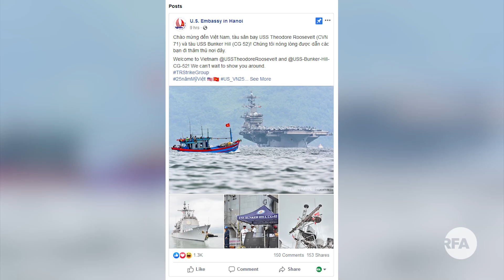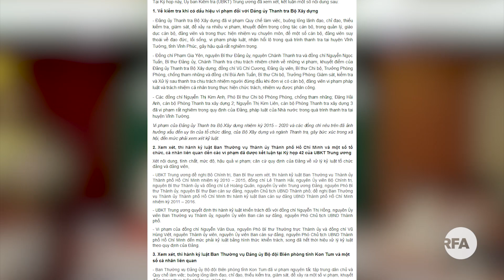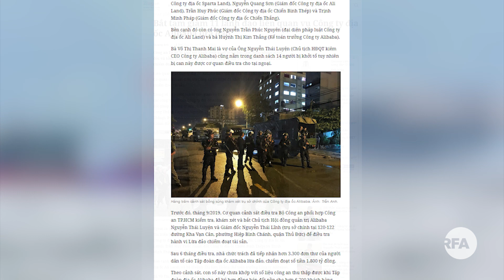Tin nóng RFA | Hàng không Mẫu hạm USS Theodore Roosevelt thả neo tại cảng Đà Nẵng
1.Hàng không Mẫu hạm USS Theodore Roosevelt thả neo tại cảng Đà Nẵng
2.Hai cựu cán bộ cao cấp TP.HCM liên quan vụ Thủ Thiêm bị đề nghị kỷ luật
3. 11 lãnh đạo các công ty con của Công ty địa ốc Alibaba bị bắt tạm giam